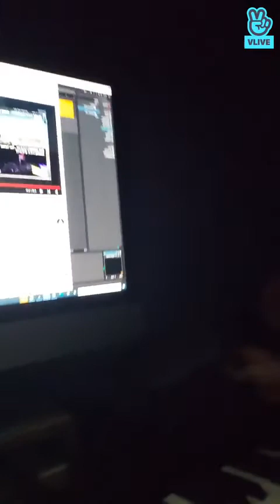Kingdom Mujin Vlive 2022 Jan 22 킹덤 브이 라이브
Don't forget to watch Karma, Excalibur, Black Crown  MVs  ☺️